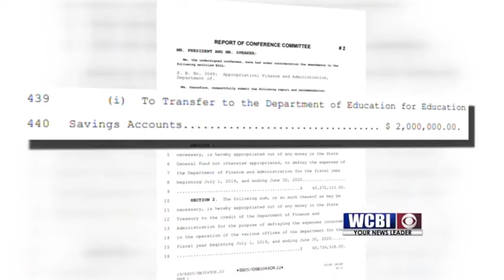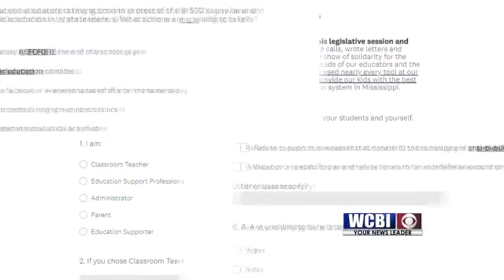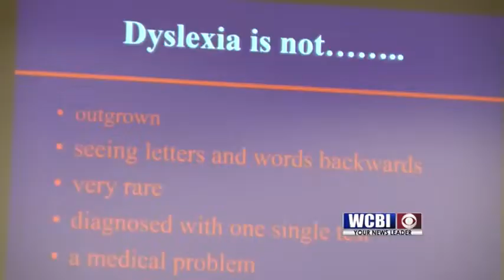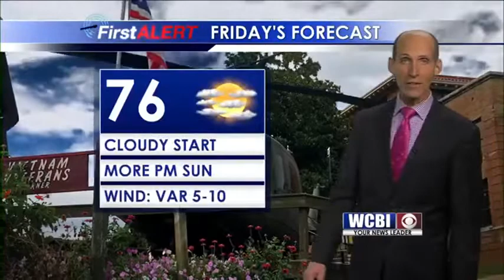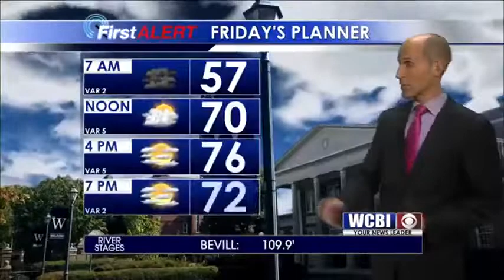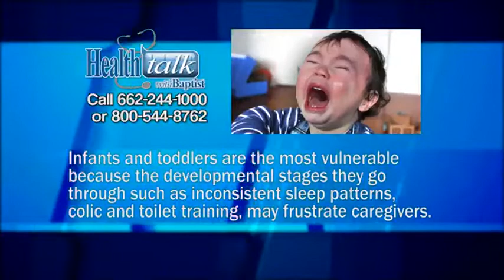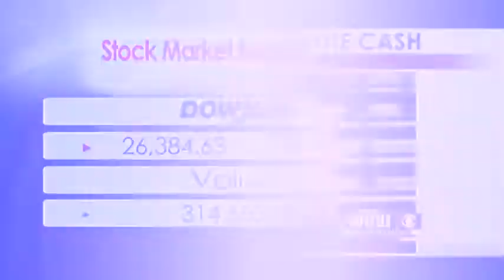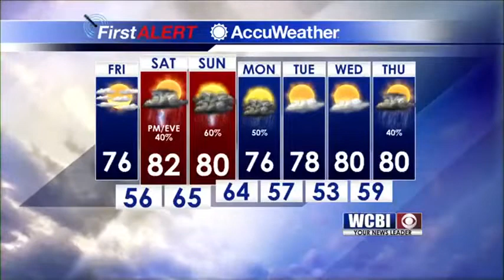WCBI NEWS AT TEN - April 4, 2019